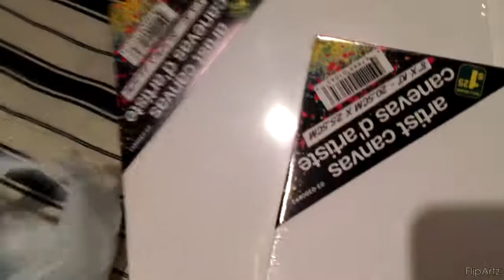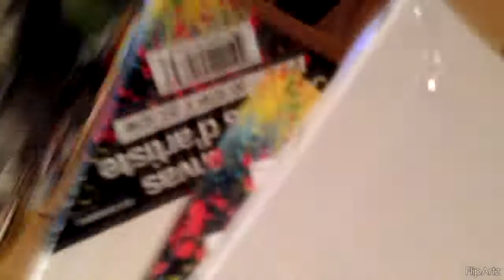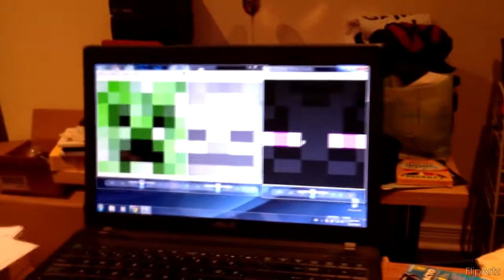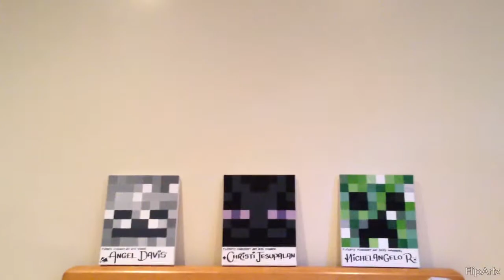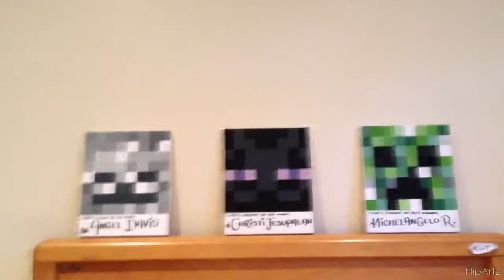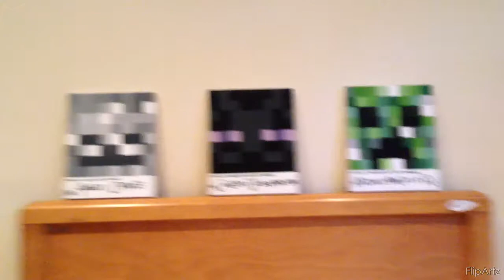Double Date & Minecraft Art/Prizes (VLOG #5)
Double Date & Minecraft Art/Prizes
VLOG #5

Started my reading week/intercession week and now it's almost coming to an end. FML. But thankfully I got a lot of things done and managed to enjoy parts of it with great people!
As for the Art Pieces, I will be shipping them when I get some time, but I promise you they will be shipped.

Check out my girlfriends video she did while she was here painting at my house, the artistic ability makes me jealous:

Instagram or search up "franzsperalta"

Instagram or search up "talissalexandra"

Please show your SUPPORT by hitting that "LIKE" button down below! :)

Follow Me for Updates, Information and Random things from me!

10/25/13